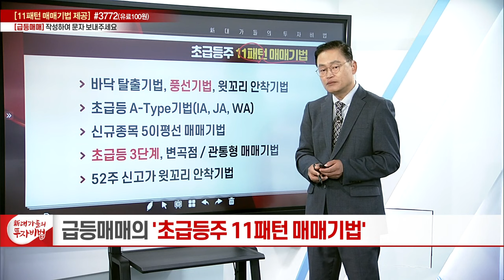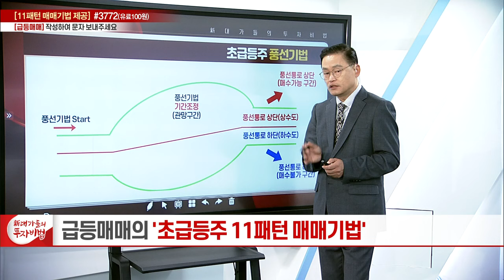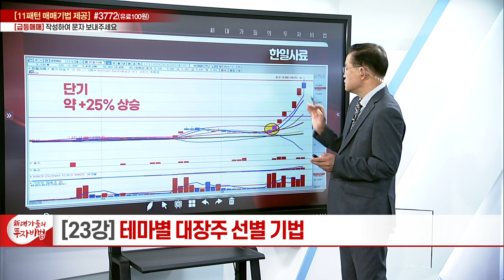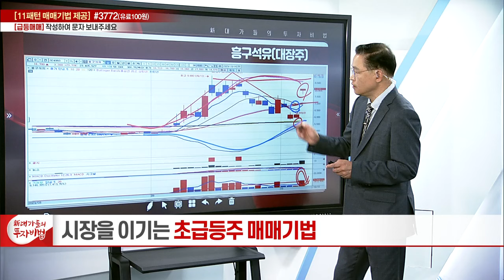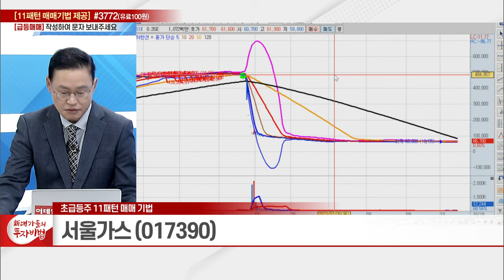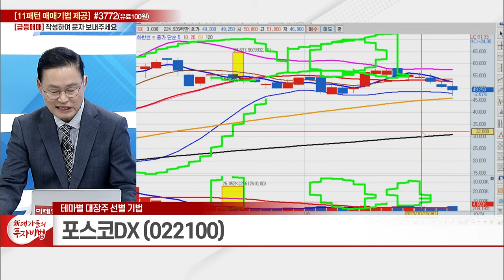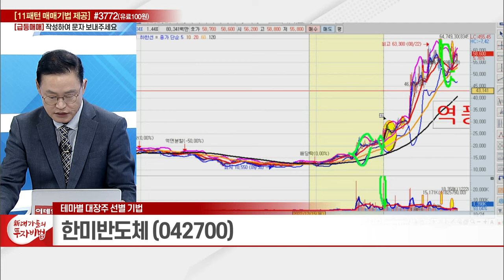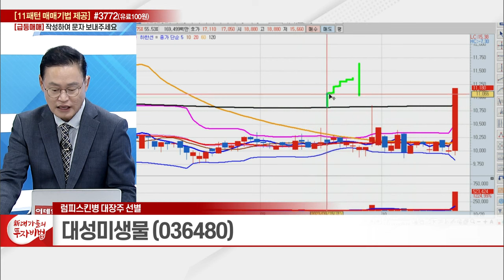테마별 대장주 선별 기법_급등매매의 11패턴 매매기법 23강_新 대가들의 투자비법 (20231024)